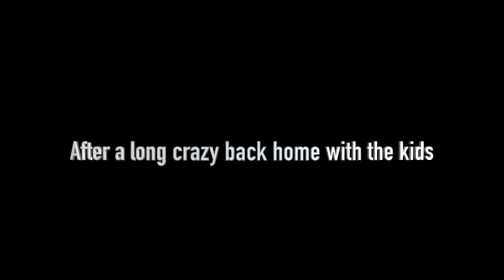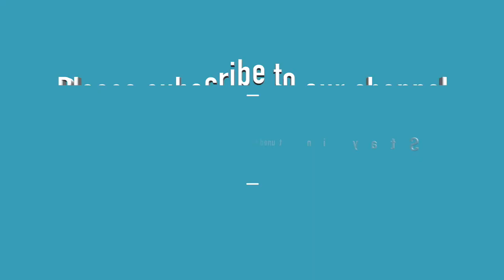Court today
Vlog on how my day start some morning with my kids and how mature i am now when handling situation in life and a Q&A from my kids they only gave me two safe words to use lmao

ZAVALA APPAREL WEBSITE COMING SOON!